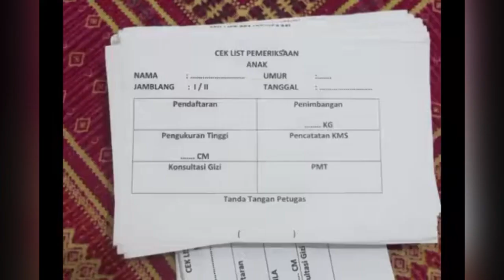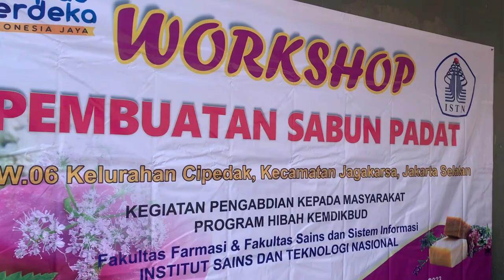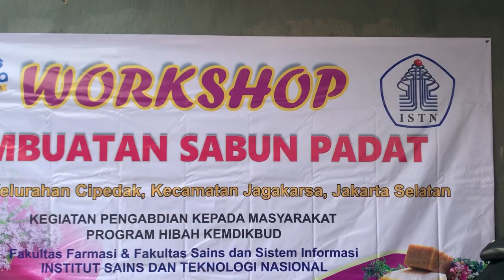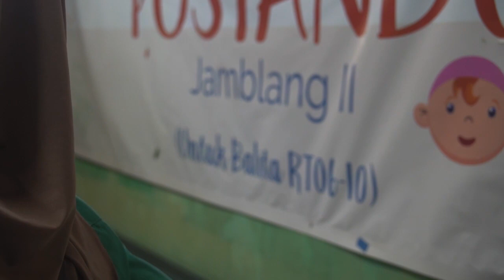Kendalikan Stunting dengan Aplikasi Tumbuh Balita (Atulita) & Pelatihan Pembuatan Sabun oleh ISTN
TimPengabdian Masyarakat (Abdimas) Institut Sains dan Teknologi Nasional (ISTN) berkolaborasi dengan kader PKK RW 06, Kelurahan Cipedak, Jagakarsa, Jakarta Selatan, dalam upaya menurunkan angka prevalensi stunting . Aplikasi Tumbuh Balita (Atulita) disiapkan untuk memantau pertumbuhan anak di bawah lima tahun. Kolaborasi ini merupakan bagian dari pengabdian masyarakat 2023 yang mengambil tema Pos Tumbuh Balita (Postulita) Memantau Pertumbuahan Balita dengan Aplikasi Tumbuh Balita (Atulita) di Posyandu Jamblang Cipedak, Jakarta Selatan. Sejumlah kegiatan digelar antara lain pembuatan sabun padat, pelatihan penggunaan aplikasi Atulita, dan penyuluhan tentang stunting, serta pemanfaatan herbal untuk mencegah stunting.

Ketua Tim Abdimas ISTN Ika Maruya Kusuma mengatakan, kolaborasi dengan PKK di Cipedak merupakan tindak lanjut dari program prioritas pemerintah yang tertuang dalam Rencana Pembangunan Jangka Menengah Nasional (RPJMN) 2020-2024 tentang percepatan penurunan stunting pada balita. Selain itu, juga tindak lanjut arahan Wakil Menteri Dalam Negeri (Wamendagri) mengenai penguatan proses transformasi digital dan ekonomi serta hibah Kementerian Pendidikan, Kebudayaan, Riset, dan Teknologi (Kemendibudristek) tentang pendanaan pengabdian pada masyarakat.

Untuk itu, Ika bersama Amelia Febriani dan Siti Nurmiati, tenaga pendidik dari Fakultas Farmasi serta Fakultas Sains dan Teknologi Informatika, melakukan sejumlah kegiatan di Cipedak. Antara lain workshop pembuatan sabun padat, Jumat (25/8/2023). Penggunaan sabun untuk menjaga kebersihan merupakan hal penting dalam mengurangi kasus stunting. “Dengan pelatihan itu diharapkan peserta memiliki keterampilan dalam pembuatan sabun,” kata Ika dalam keterangan tertulisnya, Senin (28/8/2023). Selain itu, kata Ika, tim Abdimas ISTN juga menggelar kegiatan lanjutan yaitu pelatihan penggunaan Atulita yang akan memudahkan memantau pertumbuhan balita serta dan penyuluhan tentang stunting serta pemanfaatan herbal sebagai upaya mencegah stunting.

Ketua PKK RW 06 Cipedak Intan Permatasari menyambut baik kegiatan yang digelar Tim Abdimas ISTN. Ia berkeinginan akan mengembangkan pembuatan sabun. “Kami akan mengembangkan pembuatan sabun secara kontinu hingga terampil dalam membuat sabun yang nantinya akan menjadi Usaha Kecil Menengah (UKM) binaan di RW 06 Kelurahan Cipedak,” katanya. Sementara Kepala Seksi Kesejahteraan Kelurahan Cipedak Andarias Ginting mengatakan, kegiatan kolaborasi Tim Abdimas ISTN memiliki sinergisitas dengan program kelurahan. “Kegiatan kolaborasi RW 06 dengan Tim Abdimas ISTN memiliki sinergisitas dengan program kelurahan penguatan transformasi digital yang diharapkan tidak hanya dilaksanakan di RW 06, tetapi juga dapat dilaksanakan di RW lainnya di Kelurahan Cipedak,” kata Andarias.